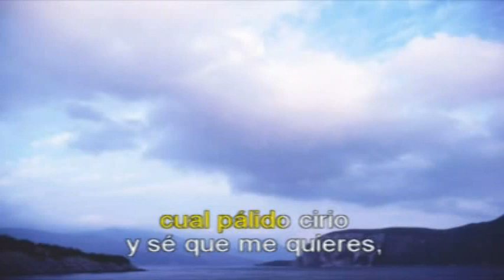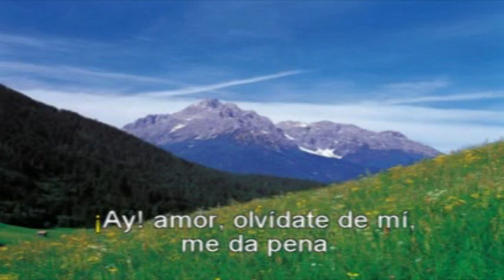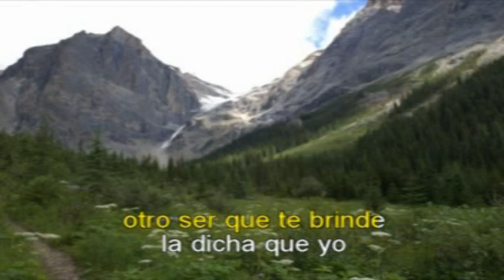AY AMOR YA NO ME QUIERAS TANTO